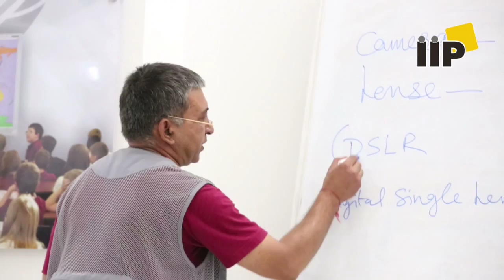Indian Institute of Photography.com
Online Digital Photography Courses for Photographers,Working Professionals,Amateurs,Schools,Colleges Students